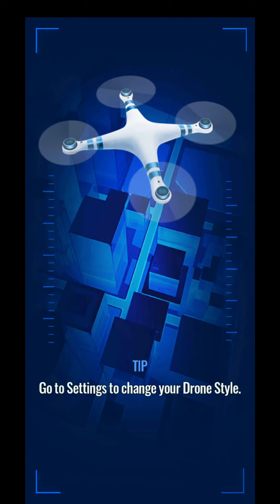Dangerous Dino Fight : Dino Fight : Trying New Dinosaurs Game : ये तो खतरनाक हे - Part 3 [ Hindi ]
➤Making Home in Play As Dino.

● Ark